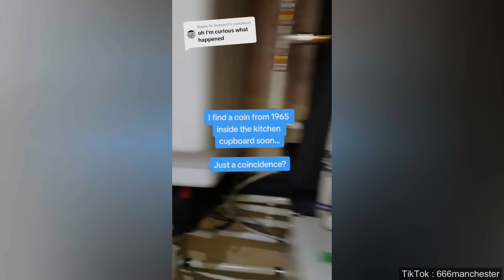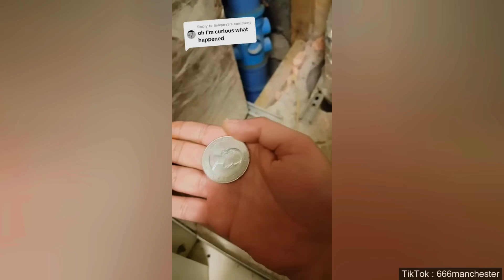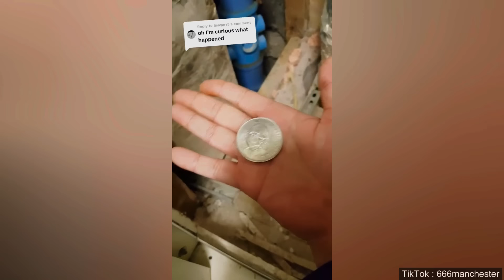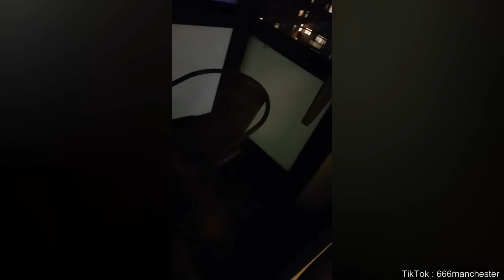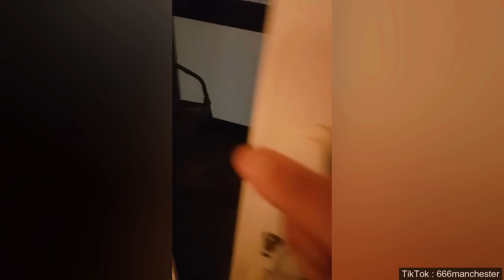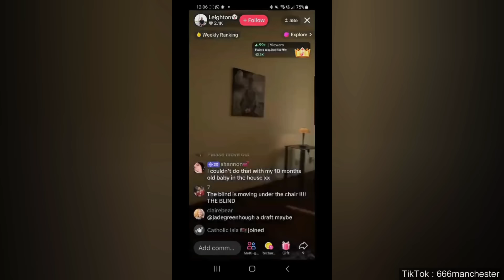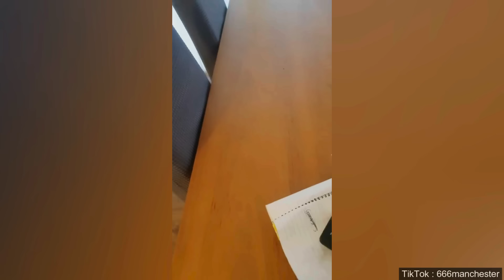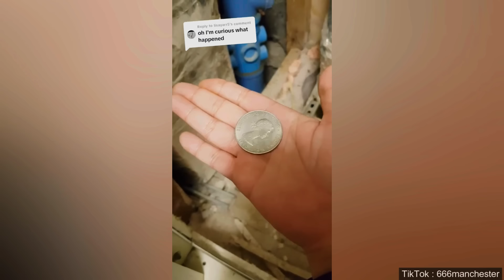SCARY Videos That Will Leave Viewers Terrified Tonight | Scary Comp V51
SCARY VIDEOS THAT WILL LEAVE VIEWERS TERRIFIED TONIGHT
Scary Comp brings you the best Scary Videos, ghost videos, Scary ghosts, ghosts caught on camera, poltergeist, paranormal activity, Japanese ghost videos, scary TikTok ghost videos, paranormal investigations and ghost hunting are in this list of scary videos, paranormal activity, paranormal investigations, ghost hunting, scary things caught on camera, haunted houses, scary tiktok ghost videos, apparitions, poltergeists, demons, shadow figures, supernatural events, and unexplained footage, And they are definitely some of the scariest videos on the internet. Anything mysterious caught on camera! Ghosts, spirits, and shadow figures are in today's episode Dive into a spine-chilling compilation of paranormal encounters